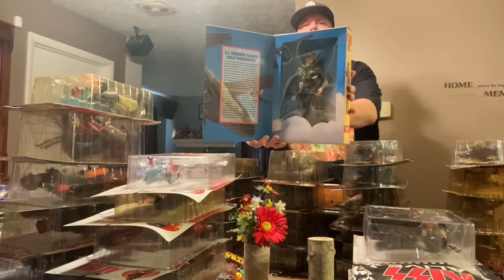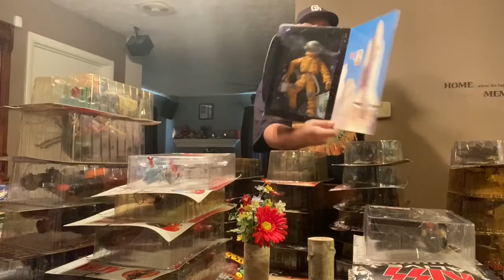What is in those boxes?!?!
Let’s see what are in this boxes!!!  Looking through what we scored on the Largest figure find ever.